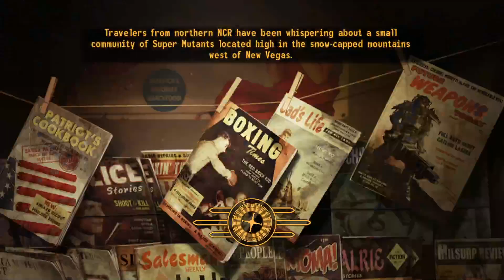Fallout New Vegas vod 9